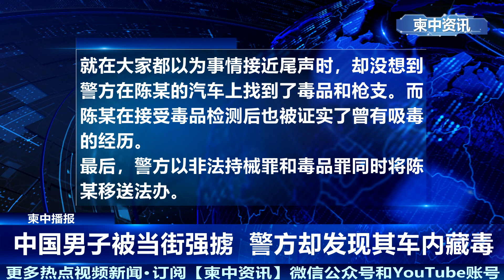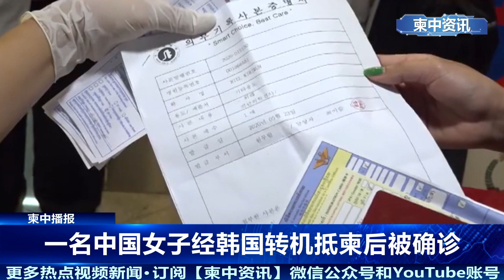两名中国男当街强掳同胞 中国女子经韩转机抵柬被确诊｜主播荣臻｜柬中播报(20210209)｜柬中资讯